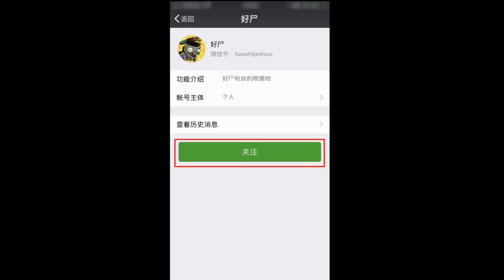近年来华语电影评分最高的电影，好尸八分钟带你看完【我不是药神】